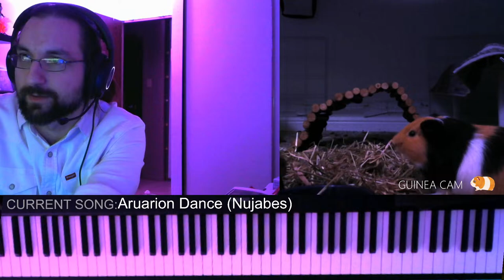Piano stream 19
timestamps:
0:00:00 stream start / improvising
0:15:27 Nocturne in G minor (original)
0:20:57 Fragments of Forever (Final Fantasy XIV) arr. Sebastien Skaf
0:26:28 Each Drop (Final Fantasy XIV) arr. Sebastien Skaf
0:31:59 Prologue (Final Fantasy IV piano collection)
0:36:36 Nocturne in Bb minor Op. 9 no. 1 (Chopin)
0:43:17 Heal (Ico) arr. Sebastien Skaf
0:48:12 Rosalina's Observatory (Mario Galaxy) arr. Sebastien Skaf
0:52:14 Pavane (Ravel)
1:05:35 Lost Chair (The Witch's House) arr. Sebastien Skaf
1:11:23 Prelude in A minor (Ravel)
1:15:49 Bound for Eternity (Beyond Divinity) arr. Sebastien Skaf
1:26:17 The Wind Can Be Still (Stardew Valley) arr. Stoh
1:31:36 Meditation (Tom Brier)
1:41:27 Harpy Song (Baldur's Gate 3) arr. Sebastien Skaf
1:49:19 Oldale Town (Pokemon Ruby/Sapphire/Emerald) arr. Sebastien Skaf
1:55:57 Jesters of the Moon (Final Fantasy IX) arr. ???
1:59:20 Hunt or be Hunted (The Witcher 3) arr. TheHumanChord
2:03:42 The Rebel Army (Final Fantasy II) arr. Sebastien Skaf
2:08:14 Aerith's Theme (Final Fantasy VII piano collection)
2:16:46 Turkish March (Mozart)
2:23:41 Castle Theme (Dragon Quest IX) official arrangement
2:30:15 Rondo (Dragon Quest III) official arrangement
2:33:20 Minuet (Dragon Quest IV) official arrangement
2:36:22 Overture (Dragon Quest) official arrangement
2:45:36 Home (Myuu) arr. sbarry05291
2:51:46 A Life of Adventure (Tuomas Holopainen)
3:00:10 Glass Skin (Dir en grey) arr. Sebastien Skaf
3:04:00 ain't afraid to die (Dir en grey) arr. Sebastien Skaf
3:13:46 Aruarian Dance (Nujabes) arr. Skyler F
3:27:07 Dreamwalk (Baldur's Gate 3) arr. Sebastien Skaf
3:32:50 BRB guinea pigs
3:39:20 Moonsong (Cavestory) arr. Sebastian Wolff
3:43:00 Grandma (Nier) arr. Louis Caspynal
3:49:59 On To Grasstown (Cavestory) arr. Nicholas Botz
3:55:42 Dispossession (Nier) arr. Fillioux
4:02:26 Taking Over the Halberd (Kirby Superstar) arr. Latios212
4:08:17 The Stranded Sailor (Death's Door) arr. David Fenn
4:12:01 Letting My Heart Speak (original composition)
4:15:15 The Pledge (The GazettE) arr. Sebastien Skaf
4:19:53 I Want to Live (Baldur's Gate 3) arr. Sebastien Skaf
4:24:20 Away (Final Fantasy XVI) arr. Sebastien Skaf
4:30:05 Aria of the Soul (Persona) arr. DoorFrameBox
4:35:15 A Funeral of Flowers (Fire Emblem) arr. Person of Hourai
4:44:08 Theme of Love (Final Fantasy IV piano opera)
4:53:15 Main Theme (Fire Emblem) arr. Catrione
5:01:11 Apex of the World (Fire Emblem) arr. jjjj4rd
5:08:33 Bass Bag (Age of Empires 2) arr. RowanMusic
5:12:46 Eyes on Me (Final Fantasy VIII piano collection)
5:17:41 Inconvenient Ideal (Dir en grey) arr. Sebastien Skaf
5:23:35 Vanitas (Dir en grey) arr. Sebastien Skaf
5:27:59 Ending Theme (Super Mario World) arr. Olimar12345
5:39:57 It's Showtime! ~ Metalcrusher (Undertale) arr. Sebastien Skaf
5:45:31 Dating Start! (Undertale) arr. Sebastien Skaf
5:48:55 Sonata no. 1 in F minor (Beethoven)
5:53:40 Big Bean Vine (Kirby's Epic Yarn) mastersuperfan
5:59:47 The Roost (Animal Crossing: Wild World) arr. KingGordo
6:02:21 Etude op. 76 (Sibelius)
6:06:09 Rainbow (Aria the Animation) arr. Josh Agarrado
6:26:03 Song of Balduran (Baldur's Gate 3) arr. Sebastien Skaf
6:30:48 Raphael's Final Act (Baldur's Gate 3) arr. Sebastien Skaf
6:34:03 Alesund (Sun Kil Moon) arr. Sebastien Skaf
6:41:14 No Promises to Keep (Final Fantasy VII Rebirth) arr. Sebastien Skaf
6:45:37 Wiosna (original composition)
6:50:47 Frontier Village Dali (Final Fantasy IX piano collection)
6:56:36 A Requiem (Castlevania II: Simon's Quest) arr. Sebastien Skaf
6:59:44 Consolation in E (original composition)
7:01:59 Consolation in Ab ("Missing Pieces") (original composition)
7:05:23 Midna's Lament (Zelda: Twilight Princess) official arrangement